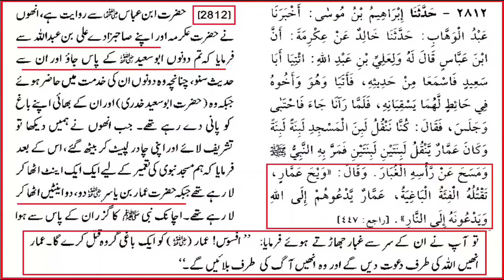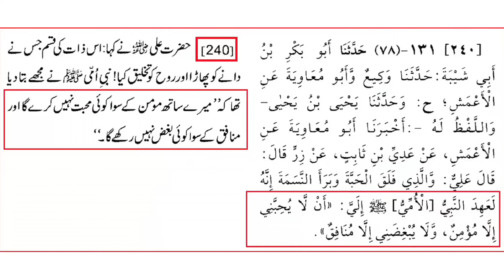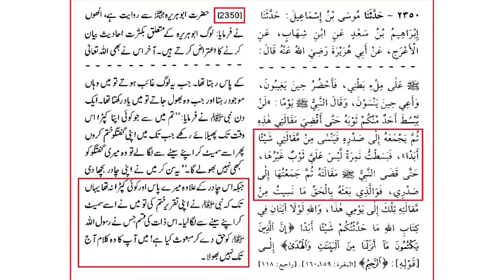😭 Mufti Muneeb حفظہ اللہ Nay Ali Mirza Per Jhoota ilzam Laga Diya [Engineer Muhammad Ali Mirza]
Mufti Muneeb ur Rehman حفظہ اللہ Nay Engineer Ali Mirza Sahib Per Jhoota ilzam laga diya. Mufti Sahab ka Kehna hai Engineer Muhammad Ali Mirza Syed Ahmad Khan ki Tarah QURAN mein Aay Mojzaat ka Inkari hai ???